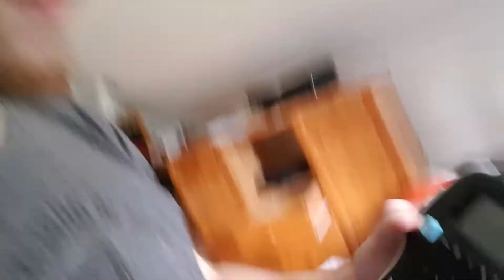Mein erster VLOG war ein Fehler